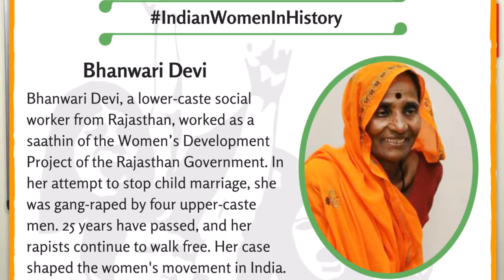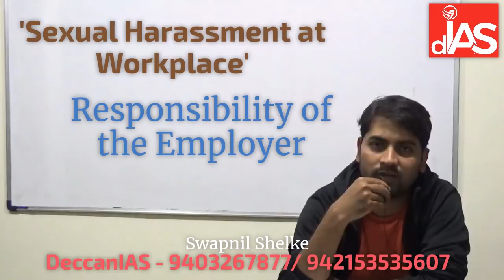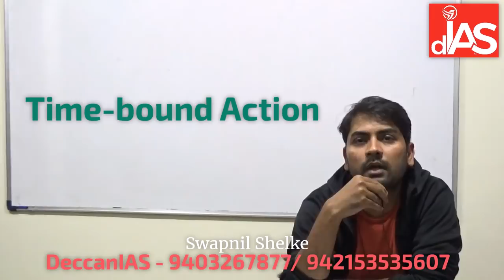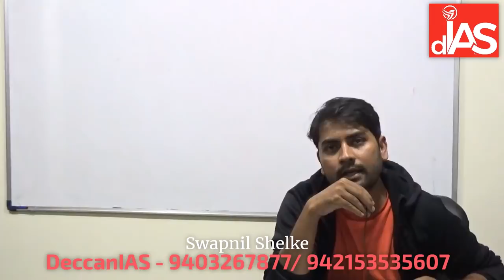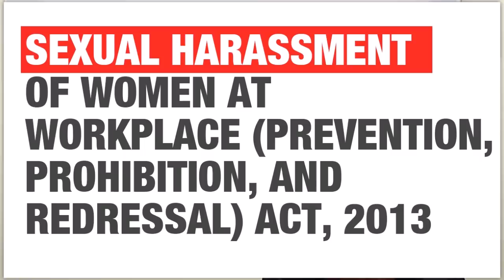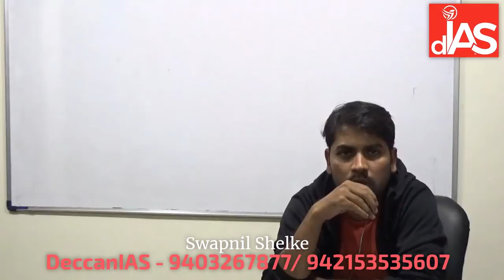'विशाखा गाईडलाईन्स ' - 'महिला' Series - underCURRENTs ( Vishaka Guidelines )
An introduction to Vishaka Guidelines (1997)  that seek to curb  'sexual harassment' of women at workplace - by Swapnil Shelke